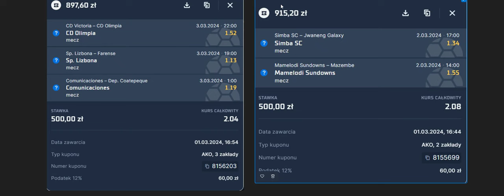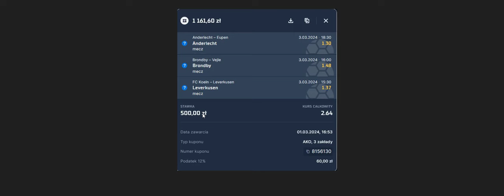Kupony za grube hajsy:))) do wygrania 2974,40zł!